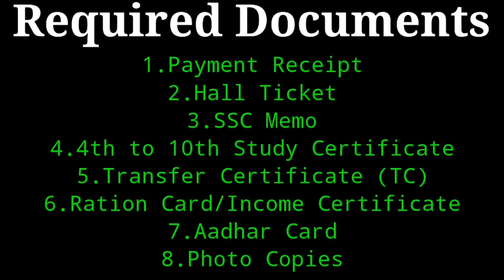Ap polycet counciling process 2022||Ap polycet counciling certificate verification 2022